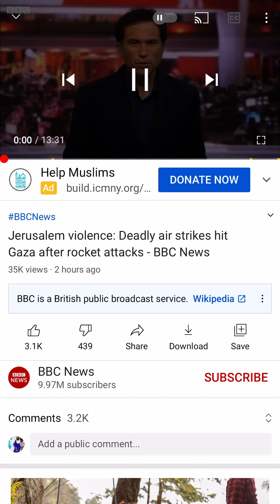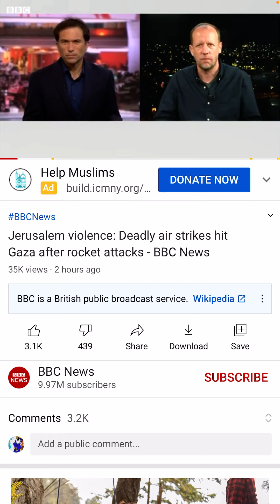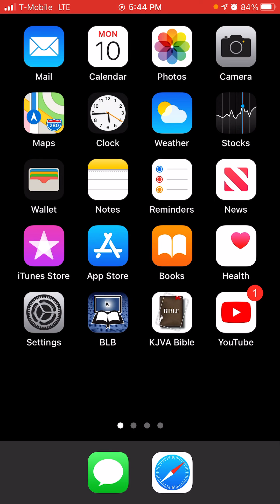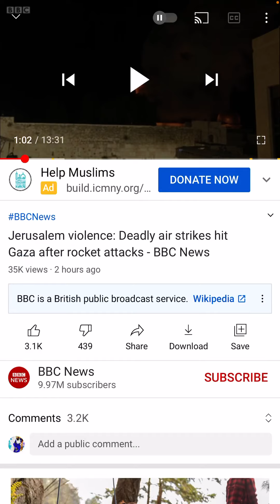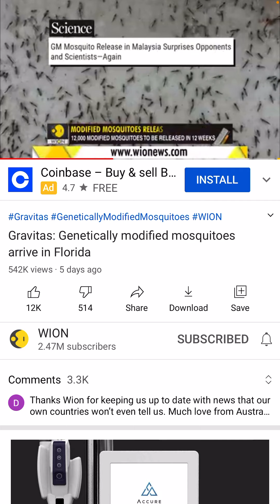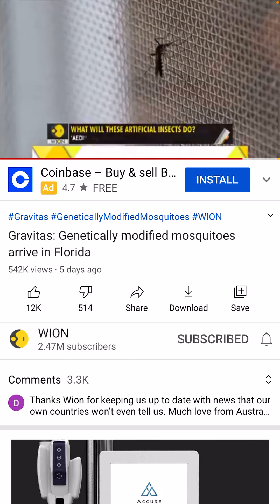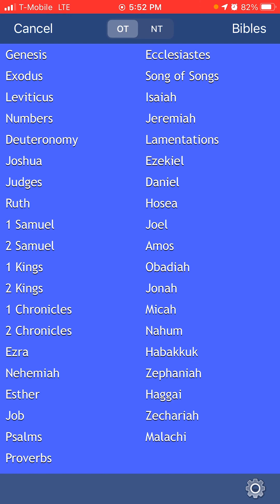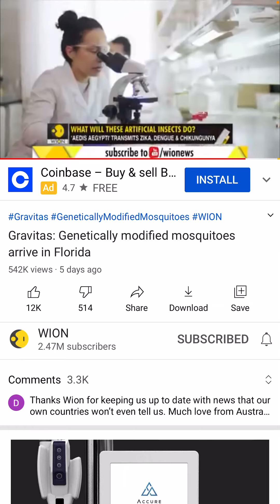Deadly air strikes form Palestinians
Bad times